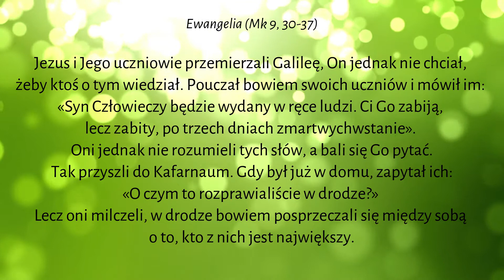Ewangelia na dziś - 19.09.2021